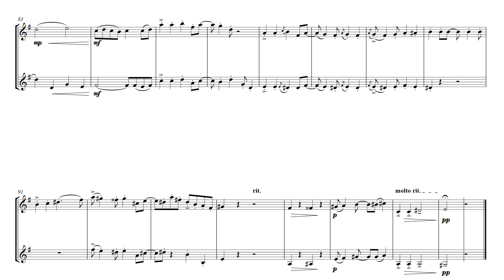Paquito D'rivera: Danzas Cubanas a Los Tres Golpes for two clarinets and piano